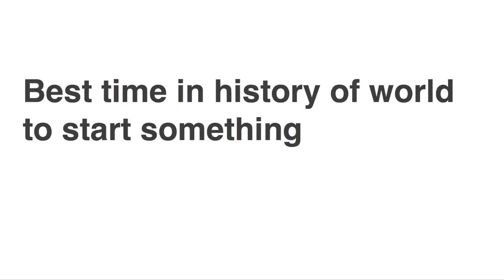Michael Tavani: [SHORT] Start Something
Michael Tavani at CreativeMornings Atlanta, March 2013. Free events like this one are hosted every month in dozens of cities. Discover hundreds of talks from the world's creative community